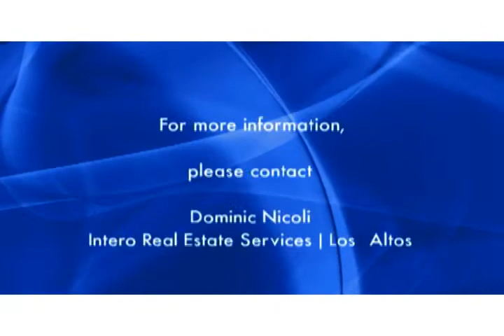Dominic Nicoli presents 377 ROBLE AVENUE in Redwood City, CA 94061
Huge Subdividable villa property located just blocks from Atherton!

HUGE private villa property located just blocks from Atherton! This property is truly a unique one of a kind - Wonderful Italian Villa like property with large detached apartment, Giant garage, and separate entranced attached unit. Sellers have received TENTATIVE MAP APPROVAL for lot split into two 13k plus lots - existing house would stay. This property offers so many possibilities!!!

Dominic Nicoli
Intero Real Estate Services